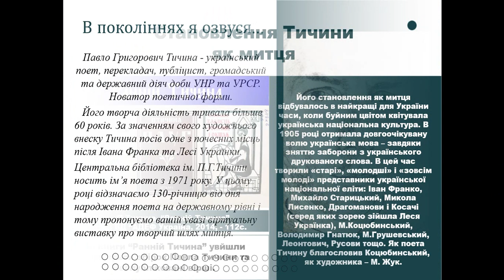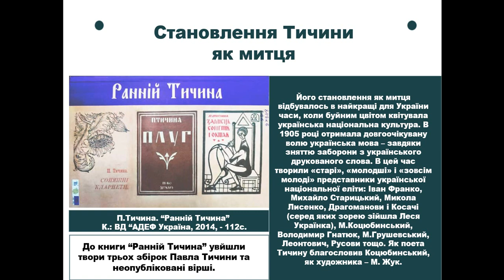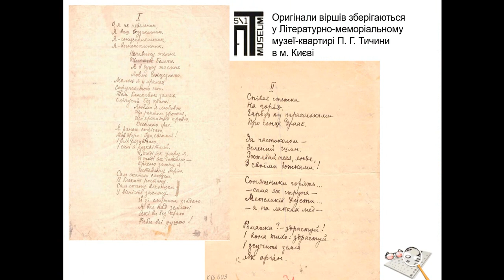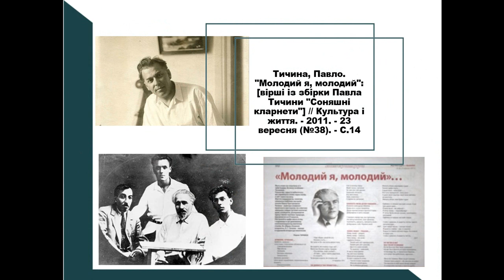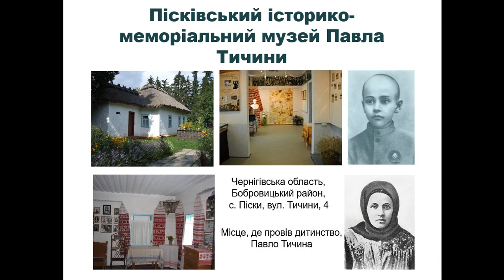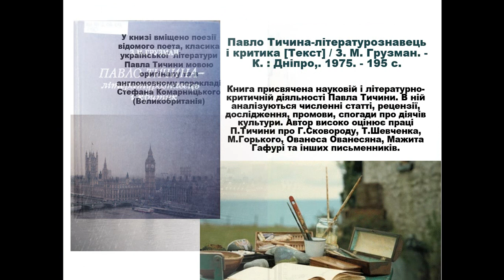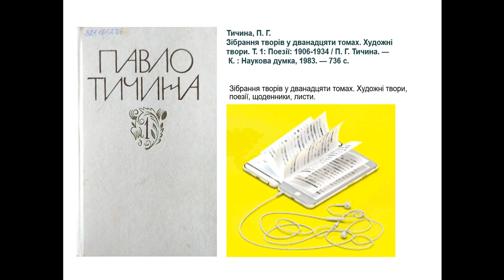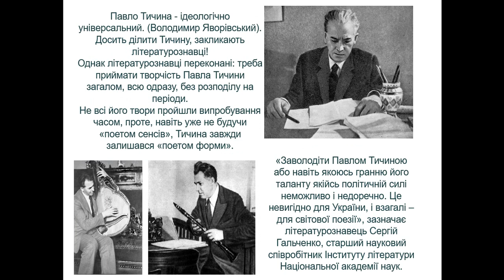Віртуальна виставка, присвячена 130-річчю від дня народження Павла Тичини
130 років тому народився наш видатний поет Павло Тичина (ім'я якого вже 50 років носить наша бібліотека). Молодий Тичина подарував Україні соковиту яскраву поезію, просякнуту символізмом, музикою та світлом. Саме таким ми його пам'ятаємо - неймовірно талановитим, оптимістичним, спрямованим в майбутнє.